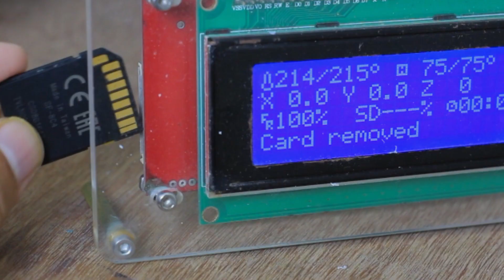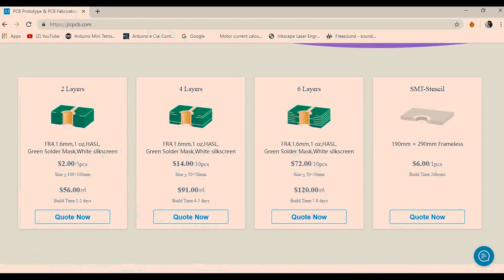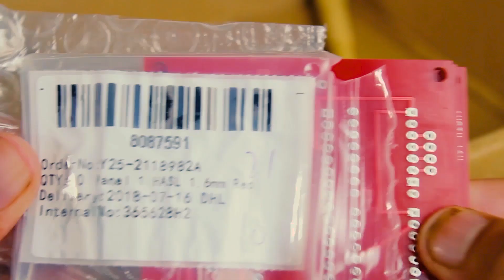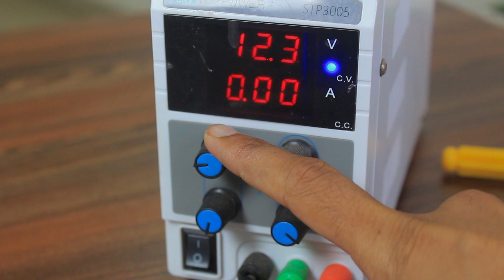DIY Limit switch testing machhine | Arduino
Hello friends here I have made a limit switch testing machine, here I have used a NEMA17  stepper motor to push limit switch, NO & NC trigger of limit S/W is monitored by arduino, a rotary encoder and mini oled display is used for user interface.

My Gears :-